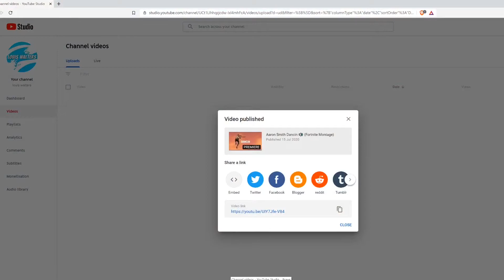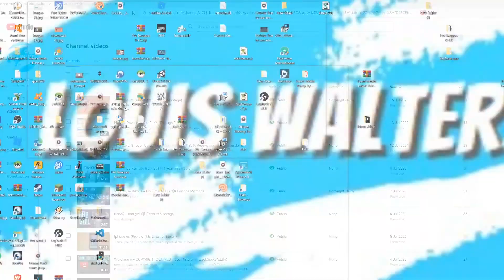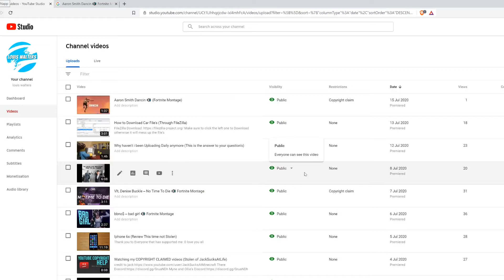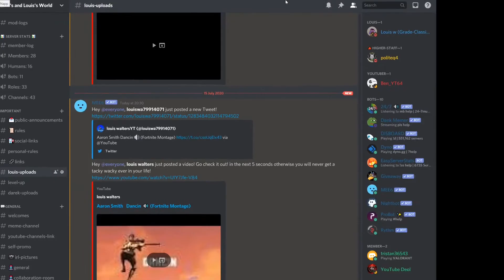My Most Recent Video (Got Copyrighted)